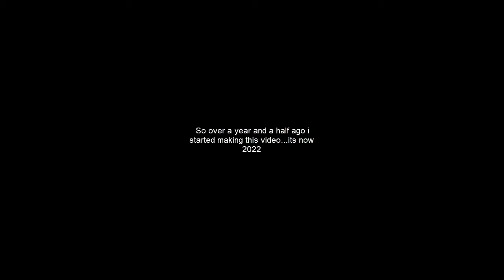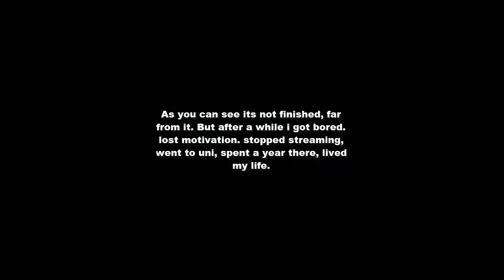THE RETURN OF PUKKA!?!? - Stream Highlights - Pukka - Highlights #2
i was very bored. don't expect me to actually upload or put effort in i do not care. but i was bored.
Other Channels
Credits